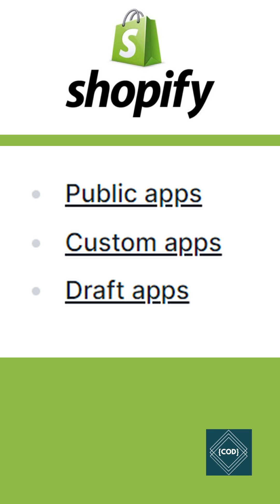Shopify App Types Explained with Example for App Developers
You can use shopify app to enhance Shopify admin or adding new feature in store. Shopify supports 3 types of app.

• Public apps
• Custom apps
• Draft apps

1. public app - Public app are listed in the shopify store. There are two types of public apps, listed and unlisted. Both listed and unlisted apps must pass Shopify's app review process, and can be installed from the Shopify App Store. Built for Shopify Built for Shopify apps appear higher up in your search results, and might also appear as recommendations on the Shopify App Store homepage, or within your Shopify admin.

2. Custom apps - Custom apps can be used to add features to your Shopify admin or to extend your online store to other platforms using custom storefronts.  Custom apps are built exclusively for your Shopify store and aren't listed on the Shopify App Store. An external app developer can make a custom app for you without needing API access to your store and access to your Shopify admin. You can install a custom app by clicking an install link provided to you by the app's developer.

3. Draft apps - Draft apps are used by Shopify Partners during development, and can only be installed on development stores for testing purposes. Draft apps can only be installed on your store after Shopify review, or after they're converted to a custom app.

4. Private apps have been depreciated since January 2022 and shopify encouraging Partners to now create custom apps for their clients instead. Custom apps can be built for a single Shopify store and do not need to be listed on the Shopify App Store. Partners can provide their clients with a simple install link for them to add a custom app to their store.

• How to set up a Spring Boot Cron Expression to Run a Custom Task on a Schedule

CodeOneDigest is a youtube channel for the videos on programming language, cloud and docker container technology in English and Hindi languages.
Dosto, CodeOneDigest youtube channel pe aapko programming languages, container technology, cloud computing, software engineering se related videos milenge.